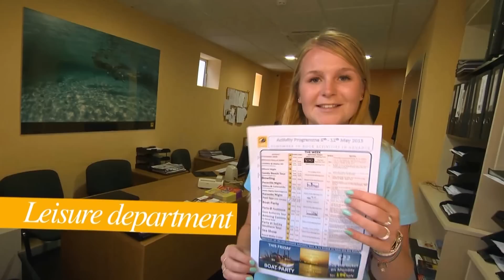am Language Studio